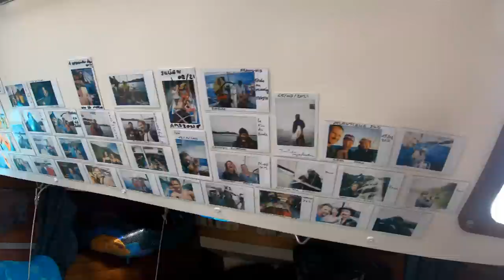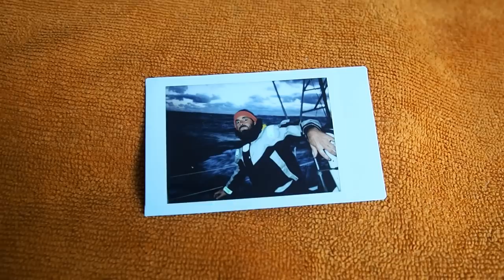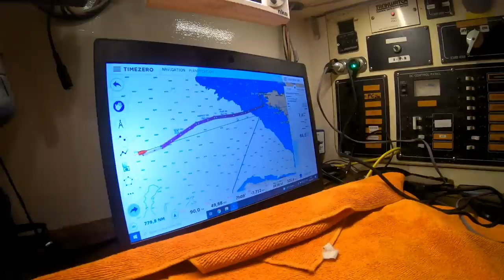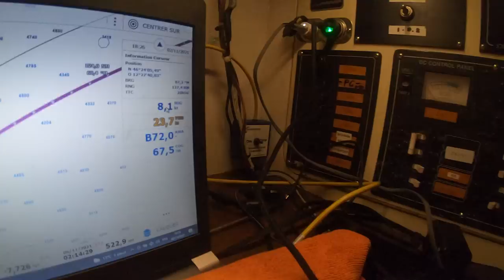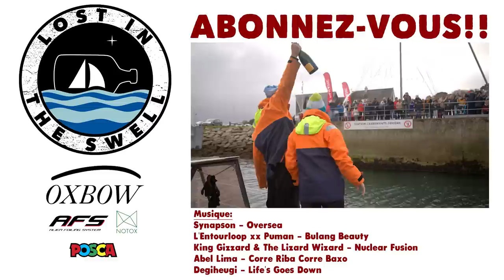Lost in the Swell - REtour du monde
On a été re-invités à bord du Maewan, pour faire la dernière traversé du tour du monde de Cap’tain Gandalf (Erwan Le Lann), parti de Bretagne il y a 7ans!

L'Entourloop x Puman - Bulang Beauty
King Gizzard & The Lizard Wizard - Nuclear Fusion
Abel Lima - Corre Riba Corre Baxo
Degiheugi - Life's Goes Down